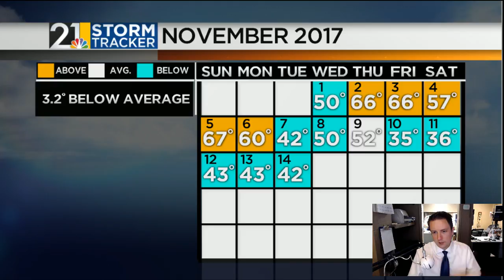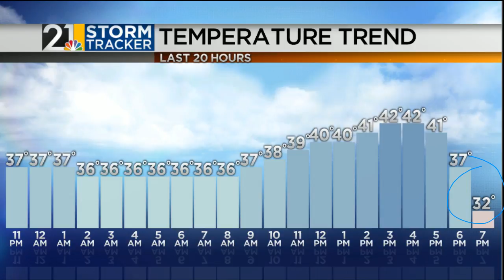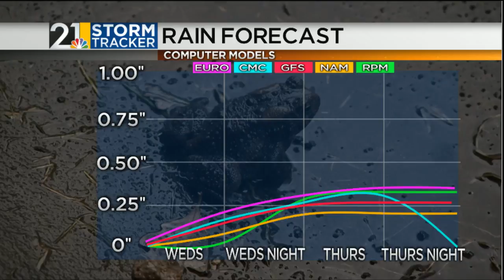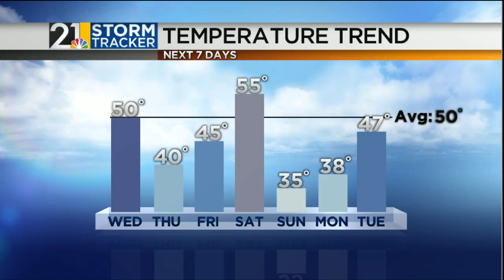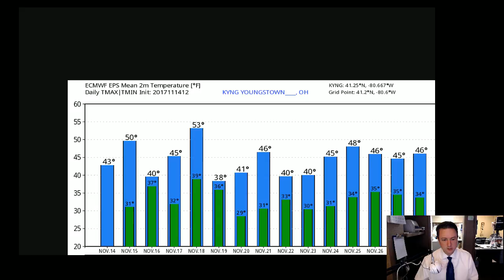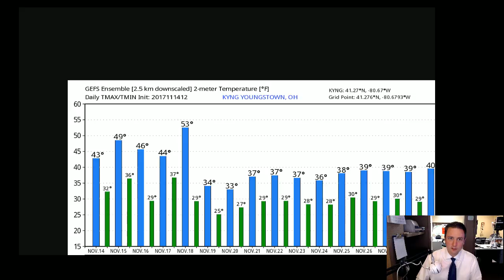Weather For Weather Geeks November 14